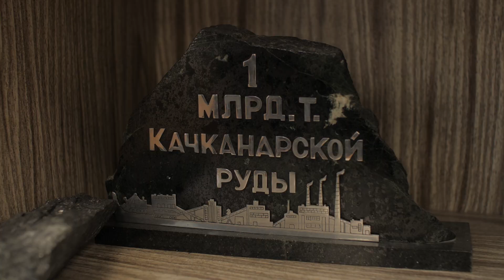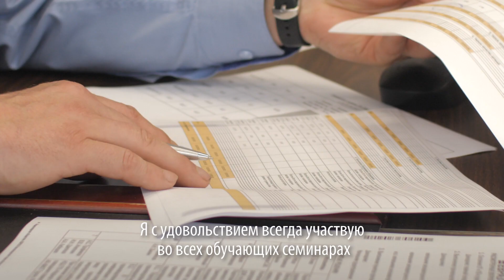Почётный горняк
«Забудьте всё, чему вас учили в школе/техникуме/институте», - нередко именно так начинается у молодых специалистов первый рабочий день. Как тут не запаниковать?  Но везёт тем новичкам, которых на производстве встречают мудрые наставники. Они    не только учат молодёжь работать, но и заражают своей любовью к профессии. А такая любовь, как правило, взаимна.

Корреспонденты «КП» посетили пять российских городов в поисках наставников, на которых хочется равняться. Спойлер: конечно же, мы их нашли. И вот одна из историй.